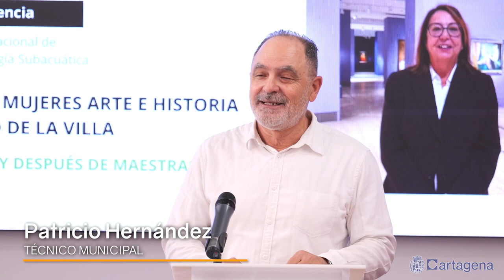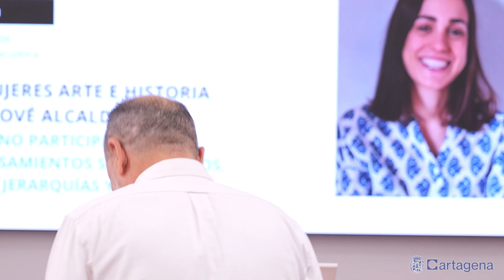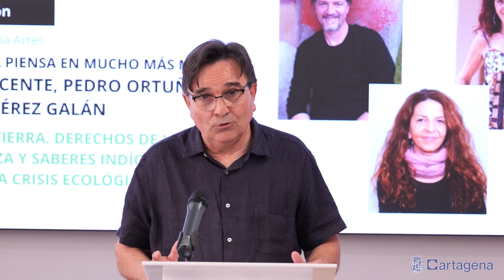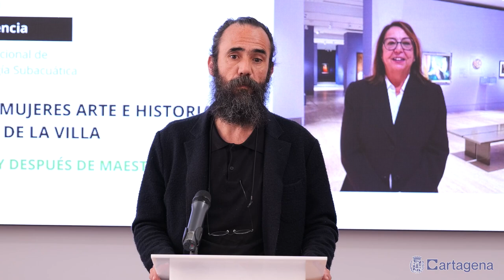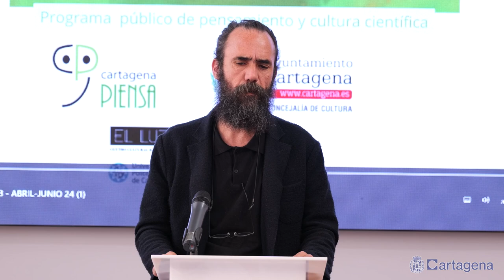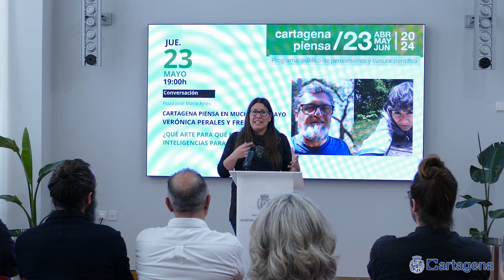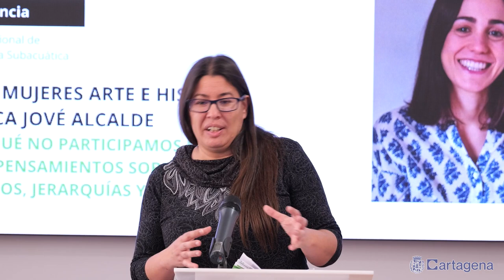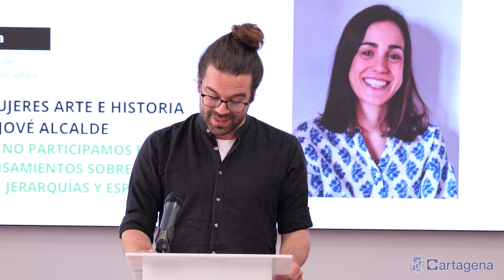Cartagena Piensa programa 38 actividades hasta junio con mesas redondas, exposiciones y...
Cartagena Piensa, proyecto público de pensamiento y cultura científica del Ayuntamiento de Cartagena, presenta su oferta programática trimestral número 23. Mantiene la nueva programación, que cubre el período abril-junio de 2024, el alto nivel de calidad y diversidad, el compromiso de participación y descentralización que nos caracteriza, fruto del trabajo colaborativo de la Concejalía de Cultura, del Grupo Promotor –responsable de la programación y motor ciudadano que desarrolla Cartagena Piensa–, y de la Universidad Politécnica de Cartagena (UPCT), junto a la impresionante red de colaboraciones con otros departamentos municipales, instituciones públicas, universidades, museos, asociaciones y colectivos, cafés, etc., que constituyen la trama que sostiene y enriquece este programa que puede consultarse íntegro adjunto a la noticia.

Son un total de 38 actividades que incluyen conferencias, presentaciones de libros, mesas redondas, exposiciones, documentales, clubes de lectura, talleres, actividades infantiles y marchas ciclistas, por muy diferentes sedes de la ciudad. Las mismas se han presentado en un acto en el que han intervenido el técnico municipal Patricio Hernández, el catedrático de Filosofía de la UMU Antonio Campillo, el publicista y diseñador Jorge Martínez, la responsable de la Unidad de Cultura Científica de la UPCT Paqui Rosique y el representante del grupo promotor Cartagena Piensa Miguel Velázquez.

Este trimestre destacan nombres relevantes del pensamiento español actual como son Antonio Monegal (Premio Nacional de Ensayo 2023), los filósofos Juan Arnau y Fernando Broncano, o las presentaciones de libros de filósofos y ensayistas afincados en la Región de Murcia: Antonio Campillo, Salvador Cayuela o Juan Manuel Zaragoza.

La nueva edición del ciclo “Mujeres, arte e historia”, en colaboración con el museo ARQVA, nos traerá a investigadoras, profesoras y críticas de arte tan notables como Rocío de la Villa, Blanca Jové o Susana Blas.

Un lugar no menos destacado es el que ocupa la colaboración de Cartagena Piensa con el festival de arte Mucho Más Mayo, que llevará debates sobre el arte y el futuro de la inteligencia a la plaza pública con filósofos, ensayistas, investigadores o artistas invitados como Verónica Perales, Fred Adam, Remedios Zafra, Carmen Madorrán, Álex Richter-Boix, Teresa Vicente, Pedro Ortuño o Beatriz Pérez Galán. Estos actos van seguidos de exquisitos conciertos musicales.

Una mención especial requiere la colaboración del festival con la ONG Cirugía Solidaria, la Alianza Francesa de Cartagena y Fluency Idiomas, que incluye las exposiciones fotográficas “Gigantes”, y “El Juramento”, con fotografías de Samuel Aranda (World Press Foto 2012 y Ortega y Gasset 2016), así como la proyección de un documental sobre el trabajo de la oenegé médico-humanitaria, dirigido por el publicista y activista social Jorge Martínez.

No pueden faltar en la programación los clásicos y exitosos Cafés Filosóficos, los Cafés con Ciencia y Pensamiento (este trimestre en colaboración con el festival Pint of Science, además de Beers&Politics), los talleres de tecnología (Ingenioteca, en colaboración con las bibliotecas municipales), los talleres de Filosofía para niños y niñas, los actos en barrios sobre la Cartagena que quieren sus vecinos y vecinas (este trimestre en el barrio de la Concepción, El Algar y Canteras), el club de lectura de ensayo, el seminario de lecturas feministas, los actos de la masa crítica reivindicando la bicicleta y la movilidad sostenible, etc.

Hay otros muchos nombres de personas que participan en el programa este trimestre, como Agustina Varela-Manograsso, Gloria Alarcón, Patricia Hernández del Rosal, Miguel Lázaro, Ivan Roiz, Alfredo Palop, Ana Allende, Pilar Truchado, Gaspar Ros, Pedro Antonio Balanza, etc.

Finalmente los temas que serán abordados en los distintos formatos del programa van desde la herencia griega al sentido de la cultura, de la informatización y digitalización del mundo al humanismo, de la “invención de la discapacidad” al legado de Bruno Latour, de las mujeres artistas en la historia, a la participación en el arte o el arte ecofeminista, pasando por la seguridad alimentaria, la economía feminista, la utilidad de la filosofía, el género y vejez, los hombres y los cuidados, el futuro de la inteligencia, la crisis ecológica y las diversas epistemologías, etc.

Una vez más Cartagena Piensa supone un despliegue impresionante de personas y recursos institucionales y sociales alrededor de la reflexión compartida y cercana al debate público sobre los grandes temas de nuestro tiempo, los retos a los que nos enfrentamos y la manera en que los abordamos, en un ejercicio múltiple de inteligencia colectiva.